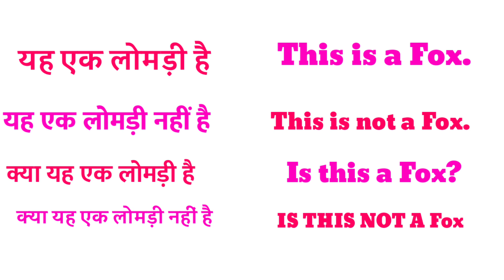yah ek Lomdi hai ka english translation | yah ek Lomdi nhi hai | kya yah ek Lomdi hai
1 :- yah ek Lomdi hai
2 :- kya yah ek Lomdi hai
3 :- yah ek Lomdi nhi hai
4 :- kya yah ek Lomdi nhi hai
5 :- yah ek Lomdi hai ka translation
6 :- yah ek Lomdi nhi hai translation
7 :- yah ek Lomdi hai ka english
8 :- yah ek Lomdi hai translate into english